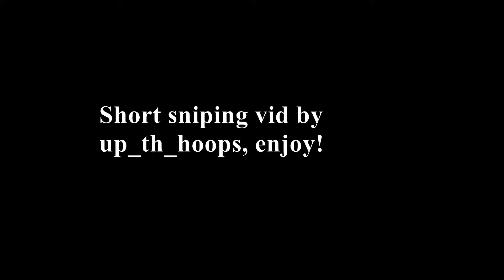Black Ops 3 - Trickshot Hitmarker.. ( Sniping ) -KG-